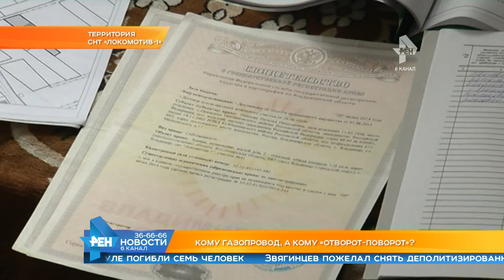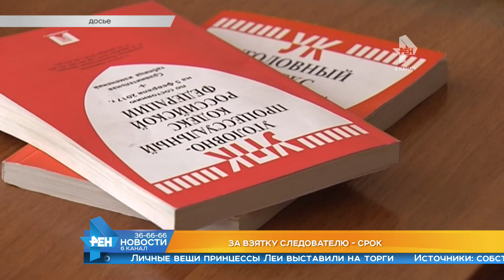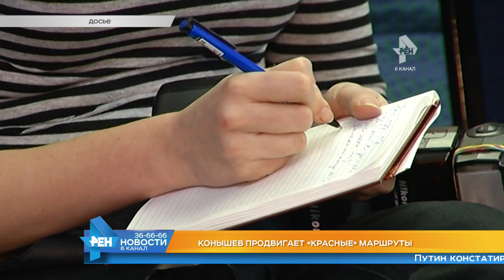Выпуск новостей Эфир 2 июня 2017